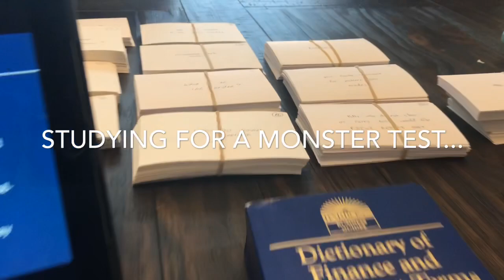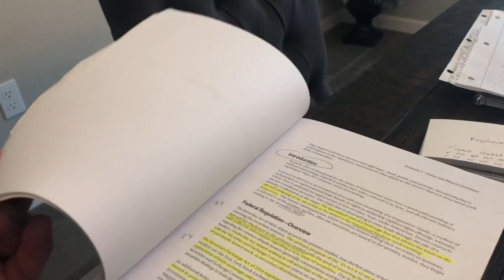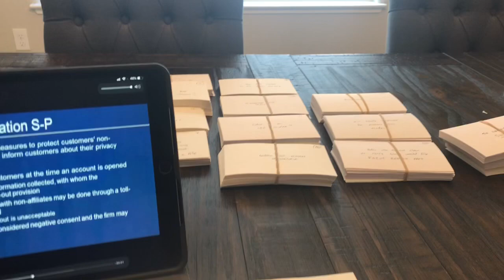Studying for the FINRA Series 24 Examination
The lousy student method to studying for a challenging test.  The basic ideas - do some work every day, break it into bite sized chunks, interact with the material, use technology where you can, and know yourself.   The test I am studying for is the Series 24 Principal Exam.

My suggestions are simple:

1.  Study Everyday
2.  Use different types of study (listening, active, writing)
3.  Use Technology (listen to the lectures)
4.  Get off to a Quick Start
5.  Take Many Practice Exams

I found the test to be psychological as well as mental.  Half way through the test I feel behind and had to work under pressure to complete all the questions.